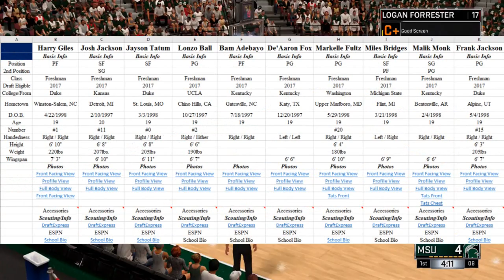My Plans for NBA 2K17! Draft Classes, Rosters & YouTube!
In this video, I explain my plans for NBA 2K17. I give information on what you can expect from my draft classes, as well as the type of videos I'll be uploading. My mindset and approach towards YouTube will be changing. As I stated in the video, I'm currently in college and do not have as much time to dedicate to YouTube as I would like. For this reason, I'll be focusing on player creation tutorials and videos similar to what I posted in 2K16. I won't be posting much gameplay. I'll be much more active on Twitter and Instagram, so make sure to follow me on there! Looking forward to a great year of NBA 2K!